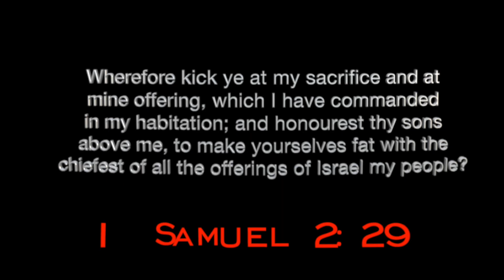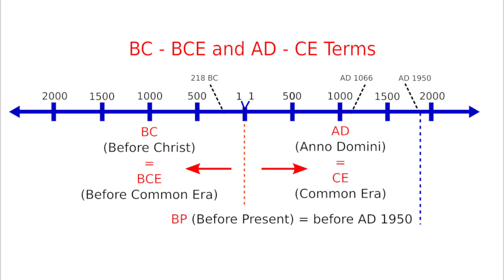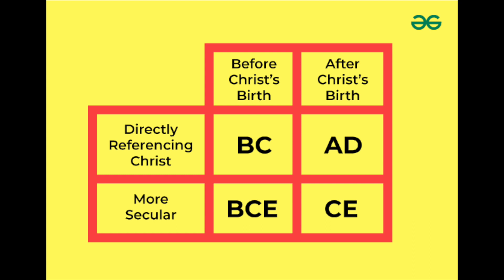Common Error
Even Our Timeline Denounces The Death of Christ, Wake Up The Crucifixion is a Cruci-fiction! Jesus' death and claim that he is God is The Common ERROR of humanity!